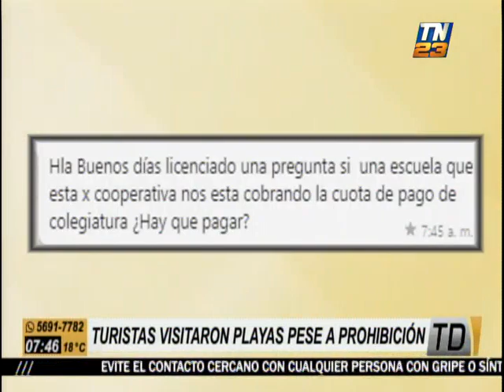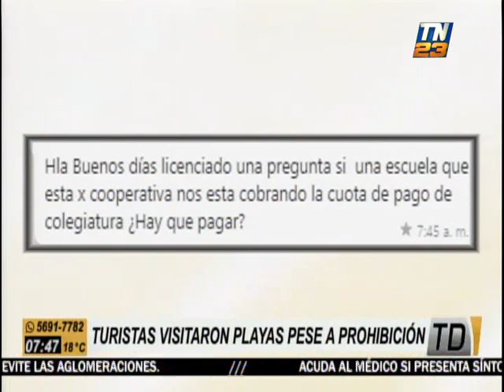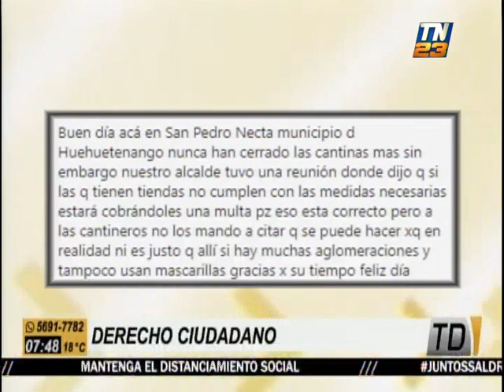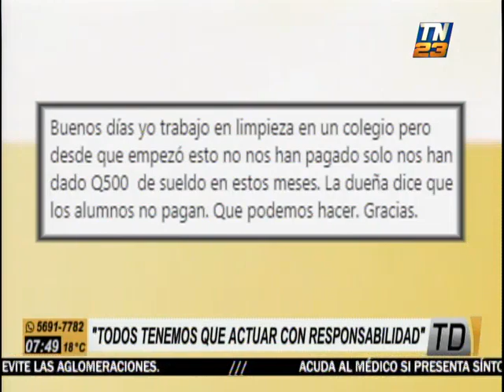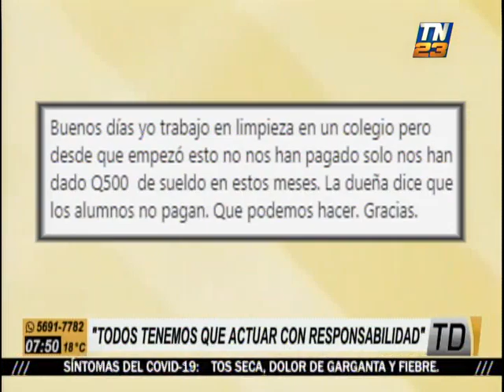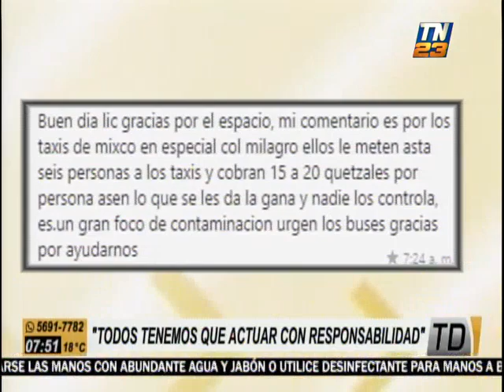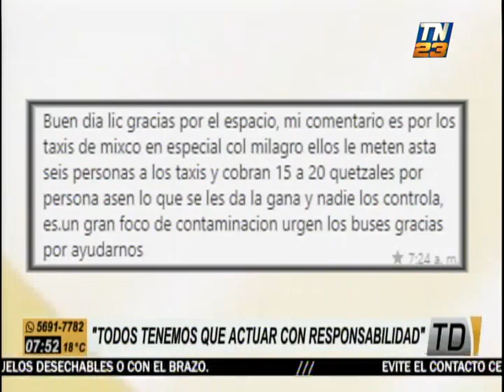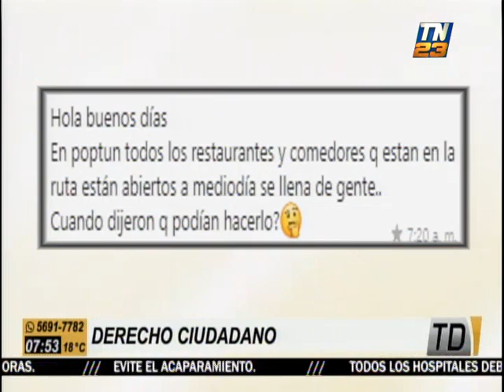Ciudadanos comentan incumplimientos de medidas preventivas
La mañana de este martes, las ciudadanas y ciudadanos enfatizaron en varios incumplimientos de los protocolos sanitarios en playas, restaurantes, además de lugares públicos del país.